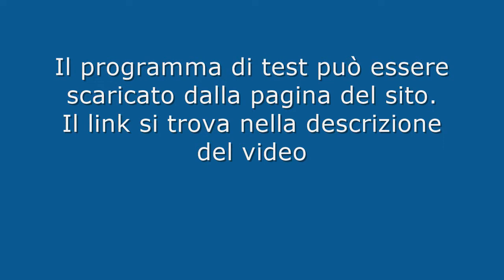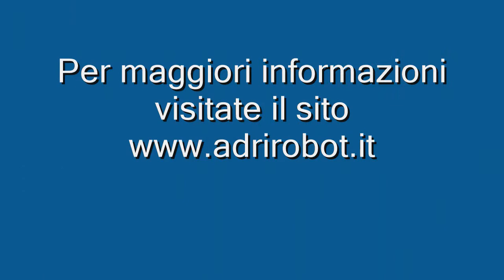Obstacle Avoidance IR Sensor Test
Questo modulo si può trovare con il codice SG035-SZ oppure FC-51, esso rileva un ostacolo posto di fronte al sensore, l'accensione del led presente sul modulo segnala la presenza dell'ostacolo, allo stesso tempo il pin OUT viene portato a livello basso.
Il modulo rileva un oggetto ad una distanza compresa tra i 2 e i 30 cm, con un angolo di rilevamento di 35°, la distanza può essere regolata tramite il trimmer.
Il modulo utilizza utilizza una coppia di diodi infrarossi (uno emittente e uno ricevente) che funzionano per riflessione.